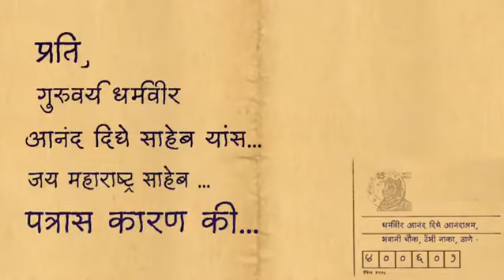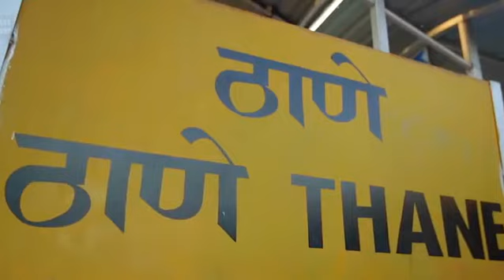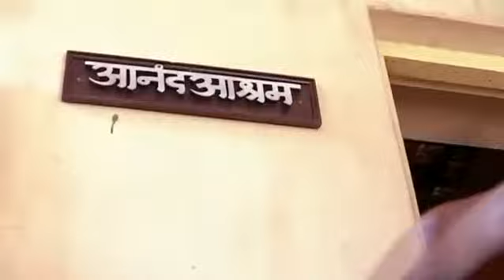पहा राजन विचारेंचे आनंद दिघेंसाठी अनावृत्त पत्र